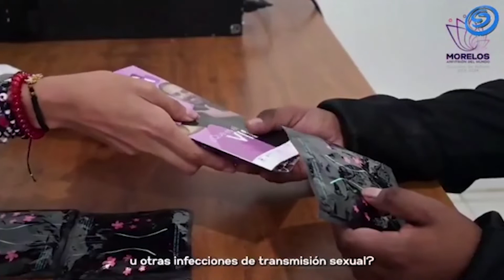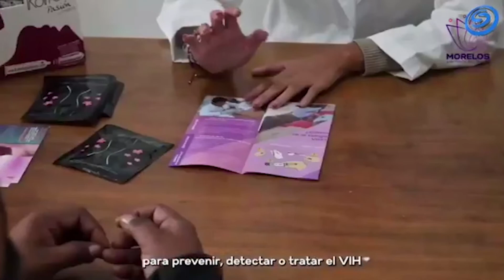LLAMAN A TOMAR ACCIONES PARA PREVENIR EL SIDA